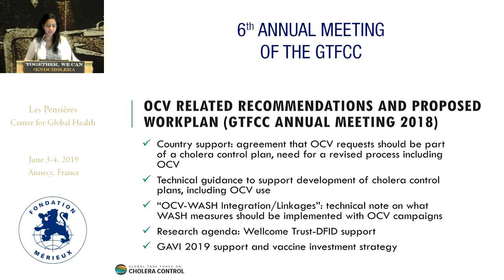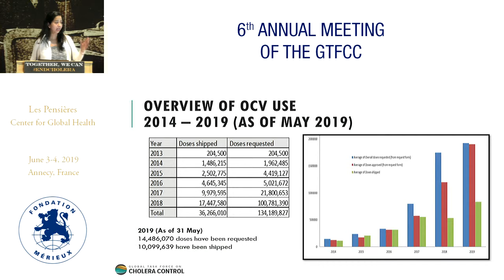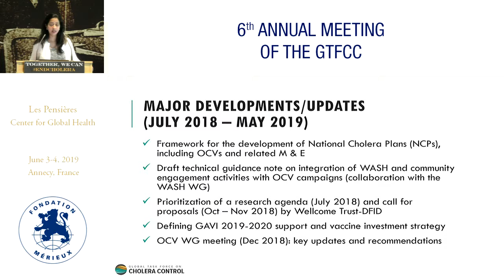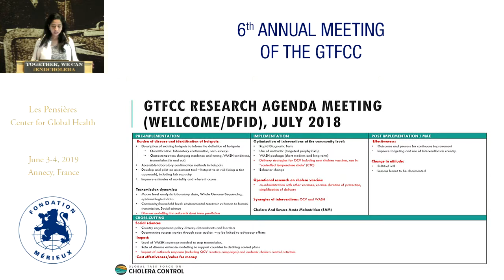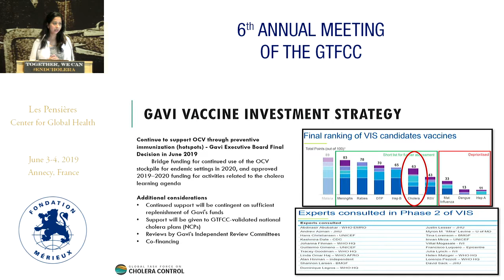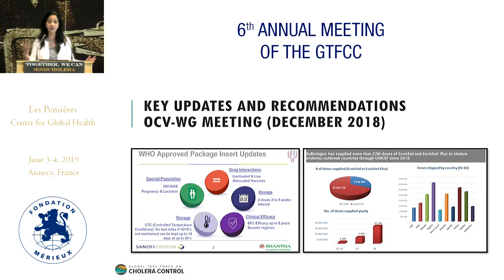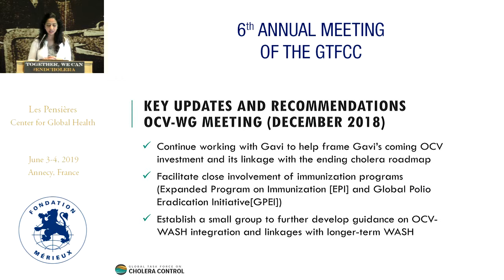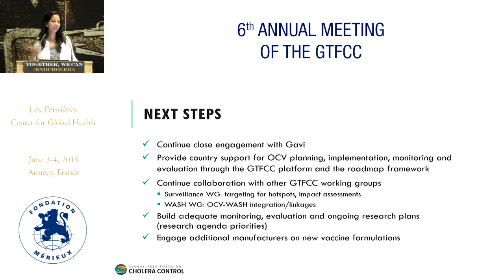Update from the GTFCC Working Group Chairs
Kashmira DATE